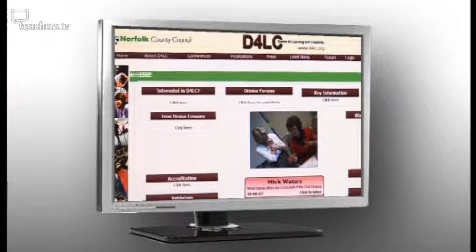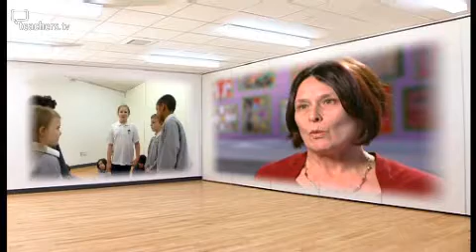Teachers TV: Drama for Learning